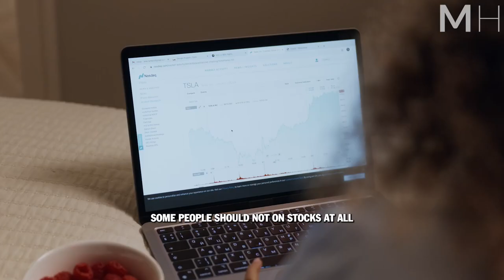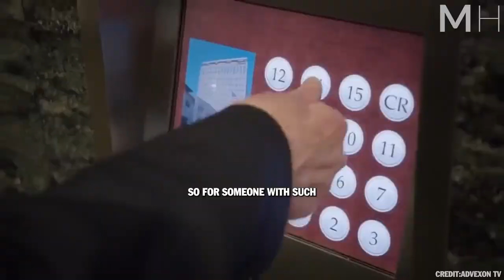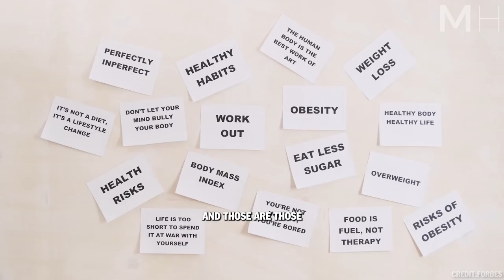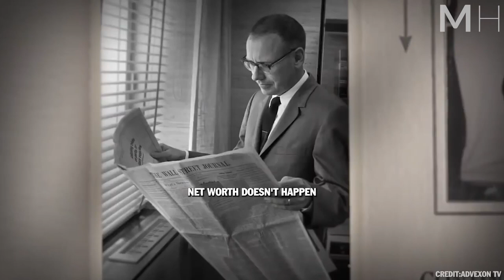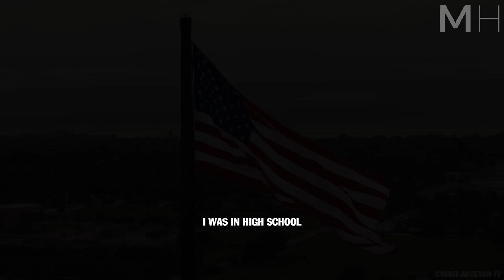Warren Buffett Leaves the Audience SPEECHLESS | One of the Best Motivational Speeches Ever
Warren Buffett, famed investor, CEO of Berkshire Hathaway, American business magnate, investor, and philanthropist, delivers one of the best motivational speeches you will ever hear.

"You only get one mind and one body. And it's got to last a lifetime. But if you don't take care of that mind and that body, they'll be a wreck 40 years later...it's what you do right now, today, that determines how your mind and body will operate 10, 20, and 30 years from now."
― Warren Buffett

Get Steve Harvey's bestselling books
►The Snowball: Warren Buffett
►The Warren Buffett Way
►The Intelligent Investor (Recommended by Warren)

▶Speakers:
Warren Buffett

Warren Edward Buffett is an American business magnate, investor, and philanthropist. He is the chairman and CEO of Berkshire Hathaway and one of the most successful investors in the world. He has a net worth of over $103 billion as of August 2022, making him the world's seventh-wealthiest person.

►Commentary by

Rachel Edge from MotivationHub